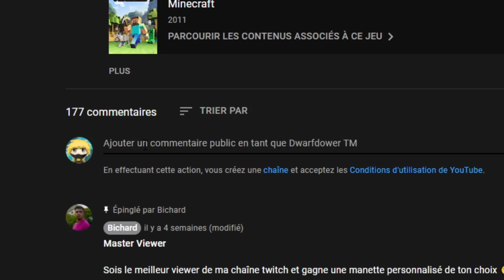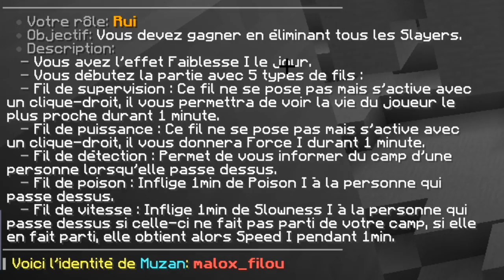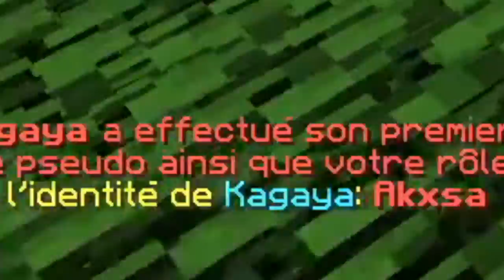RUI, MAÎTRE DES FILS (Demon Slayer UHC)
Le fameux maître des fils...

•➤ •➤ Demon Slayer UHC. Mode de jeu Minecraft inspiré de l'animé Demon Slayer, reprenant entre autres les personnages les plus importants de l'histoire. Rui, une des meilleures lunes inférieures, maîtrisant les fils de la mort sera aujourd'hui le personnage que j'incarne Beaucoup trop stylé certes, mais surtout sacrément op.

0:00​​ : Introduction
1:01​​ : Minage et rôle
1:37​​ : Arrivé au 00
5:47​​ : Trahison
15:12 : Fight final

✦ Musique ♫♩ :

La majorité ont déjà été utilisées dans de précédentes vidéos et sont en descriptions de celles-ci.